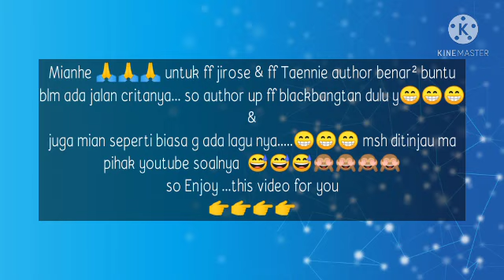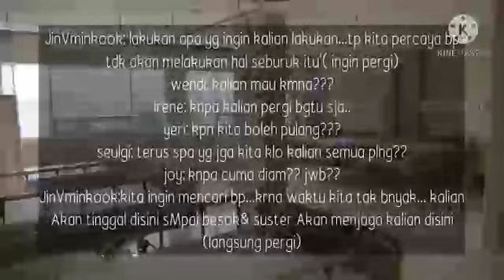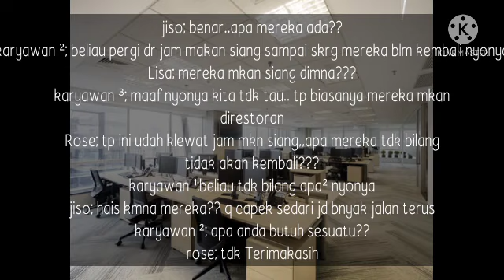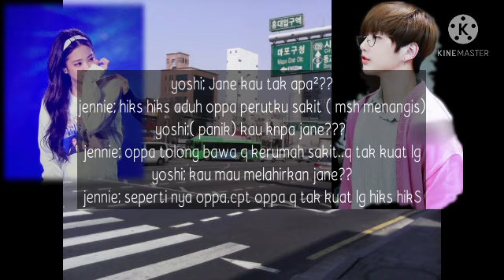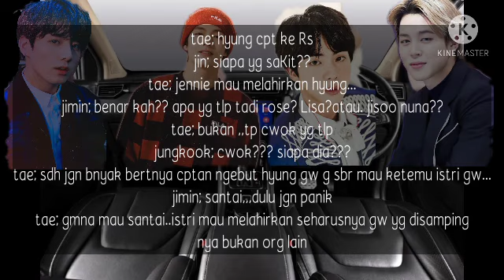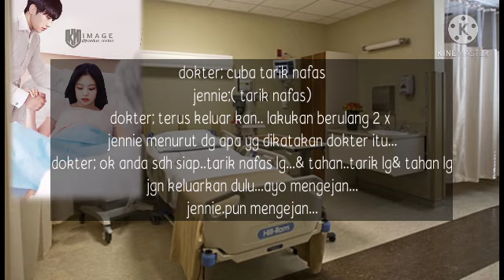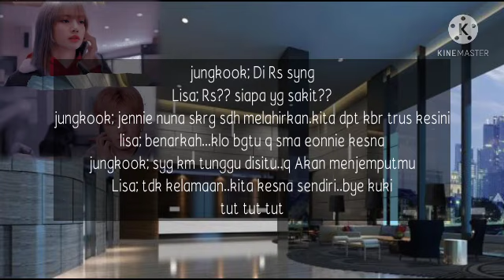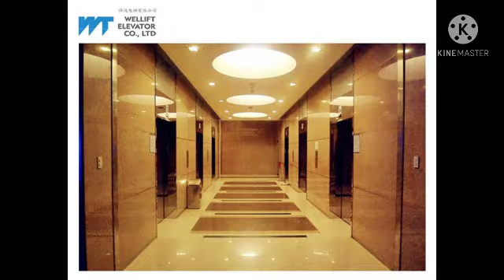ff blackbangtan ( BTS x BLACKPINK) " Fake Nerd Is My Fiancee" Episode 28